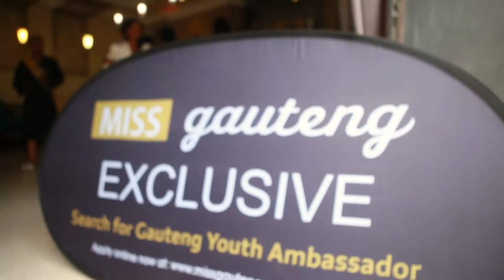Miss GE Spa Day for our Finalists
pampering session at the Pyramid Day Spa - We want to thank the Pyramid from the bottom of our hearts for pampering our Top 20 and helping them unwind before the Finale. Set in the South of Johannesburg, The Pyramid Day Spa is the Jewel of Joburg. This site brings true meaning to the saying “beauty is found in the strangest places”. The Pyramid Day Spa offers a sanctuary from the hustle and bustle of Johannesburg City living.
If you haven't been there, you are missing out on an experience of a lifetime